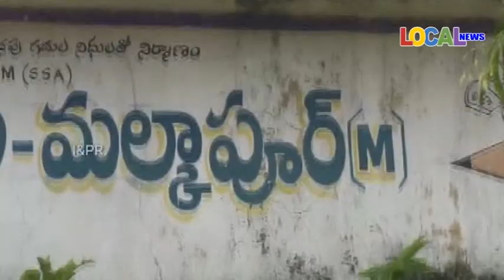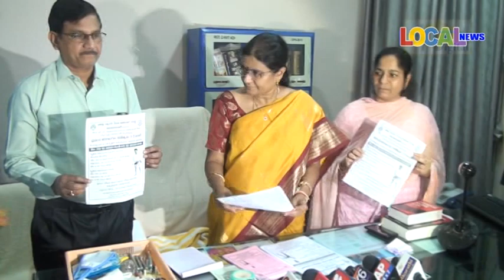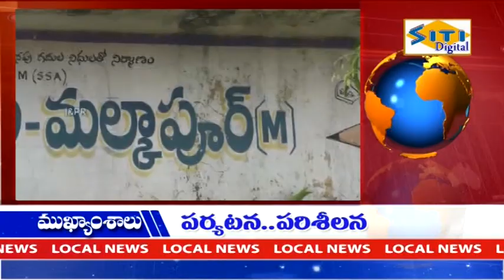27-11-2020 ll LOCAL NEWS - NIZAMABAD